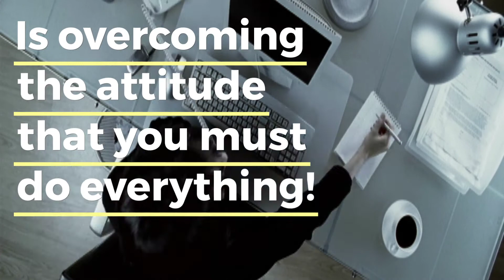Proper Delegation - delegating others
Delegation is an important tool that many of us hesitate to use, and it has been the downfall of many potential successful people. The biggest barrier to delegation is overcoming the attitude that you must do it all! It becomes a curse when you adhere to the adage, "If you want something done right, do it yourself."

Delegation is very different from simply assigning someone a task or project that falls into his or her established job description or requirements. When you delegate, you give someone else one of your job tasks to complete with the authority and control to complete it properly.

Delegation is not abdication. You share accountability for the assignment, which is why you establish checkpoints to monitor overall progress. Just as the outcomes of your entire department are your responsibility, you are also responsible for the ultimate success of the delegation process.